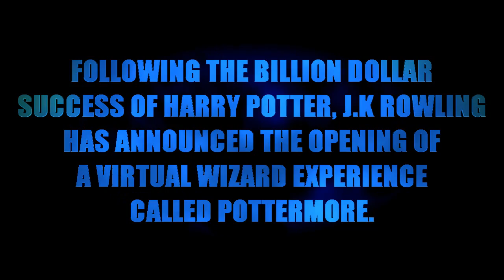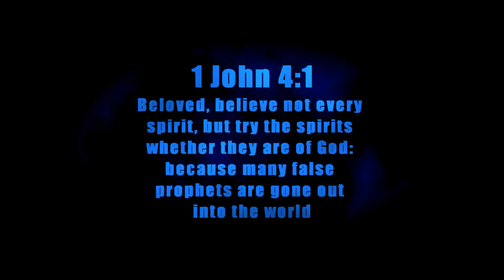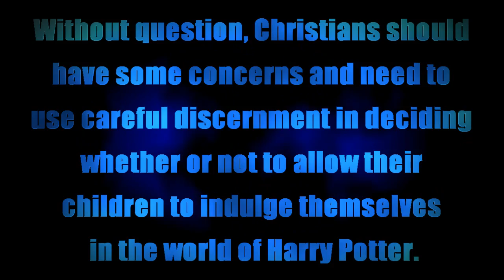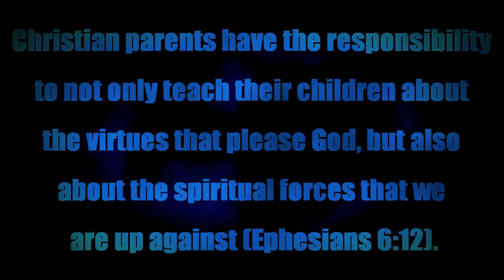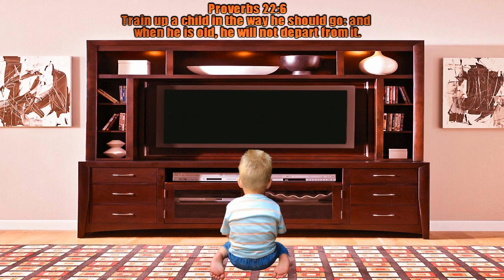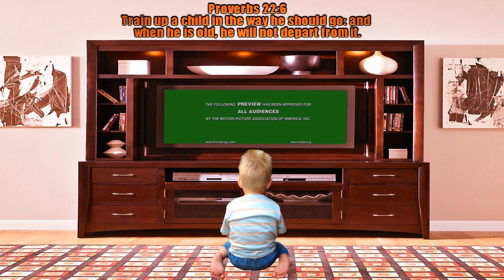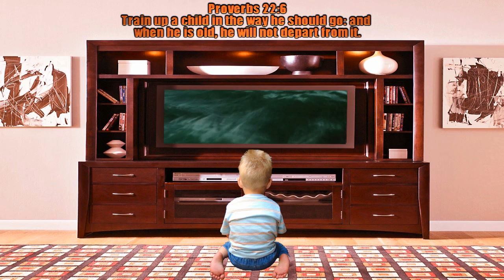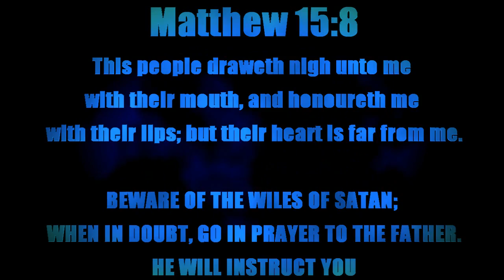J.K Rowling's Pottermore:*URGENT Warning* Satanic Origins/Truth About Harry Potter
Consider helping spread the good news by pressing "LIKE" or "Favorite" button.  In addition, if you disagree, please voice it by thumbs down or comments.. just be respectful.. no cursing ect.  Video responses open too.